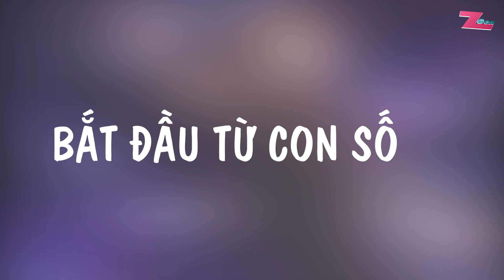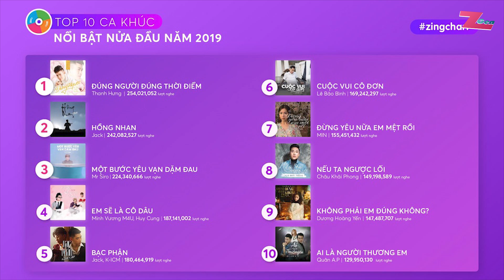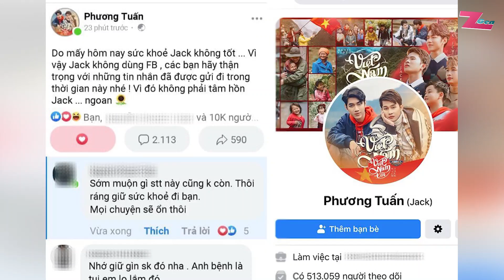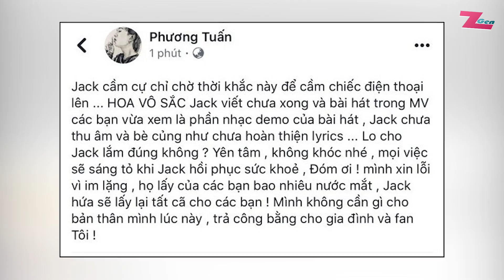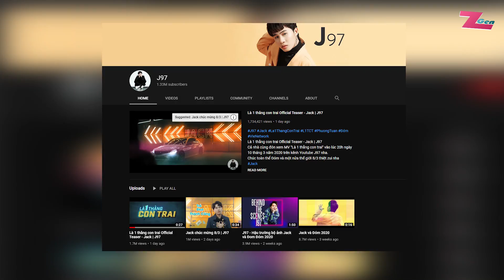JACK J97 và 3 lần khởi nghiệp đầy SÓNG GIÓ I GenZ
TIỂU SỬ CỦA JACK J97 - cái tên đã quá quen thuộc với hầu như giới trẻ Việt Nam hiện nay nhưng ít ai biết rằng, chàng ca sĩ tài năng này đã trải qua đến 3 lần khởi nghiệp. Thật sự không có con đường nào trải đầy hoa hồng và hôm nay chúng mình sẽ cùng nhau tìm hiểu về những lần khởi nghiệp đầy sóng gió của Jack.